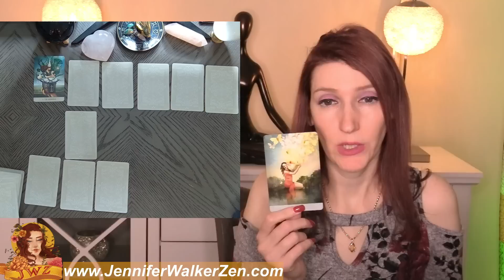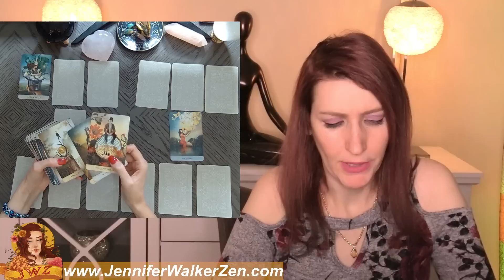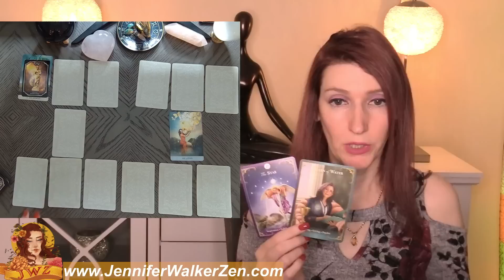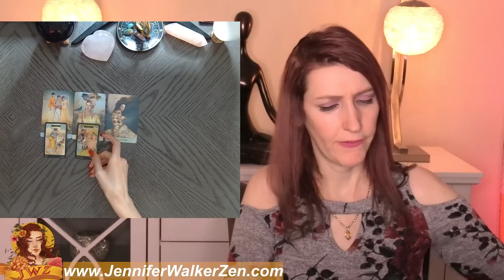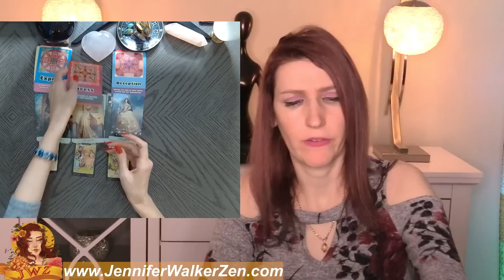TAURUS ARE YOU READY FOR THE TRUTH ABOUT THIS & HERE ARE ALL THE DETAILS! OCT 27 TO NOV 2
TAURUS ARE YOU READY FOR THE TRUTH ABOUT THIS & HERE ARE ALL THE DETAILS! OCT 27 TO NOV 2.  This is a weekly OCTOBER 2022 tarot overview weekly tarot love reading which includes your day to day, love interested feelings towards you and your overall outcome of what will happen for this week's tarot reading. I use Angels, oracle cards, tarot and so much more for this almost personal tarot reading!
My name is Jennifer Walker Zen and I have dedicated my time to bringing psychic predictions and divine messages from the Universe to you. In today's tarot card reading, we'll be looking into your love life during the month of OCTOBER. Much can change and happen in a month, that's why each reading contains a tons of clarification of tarot and oracle cards to provide you with as much information about your love life as possible.